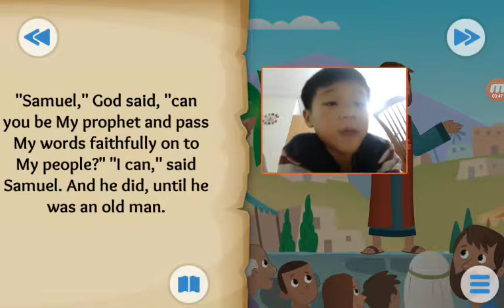‹Kids›Soo：Wonderful Bible Story‹성경이야기›– A Voice in the Night about Samuel is called by God